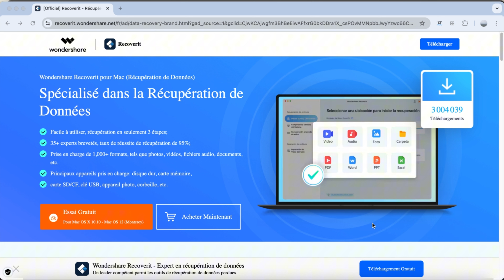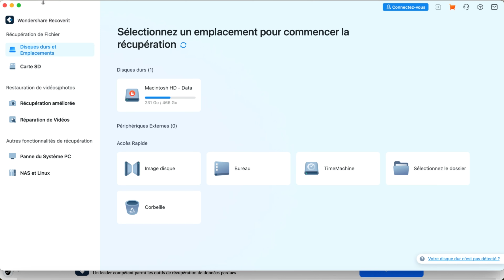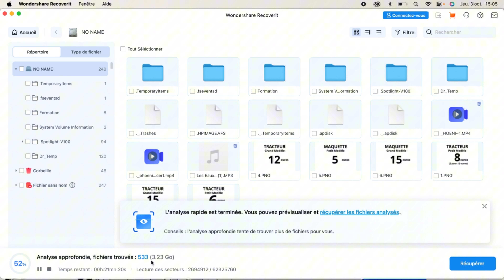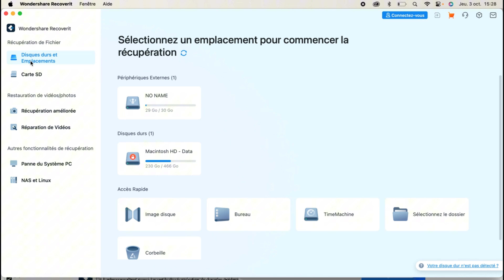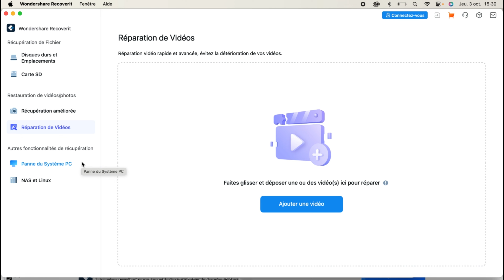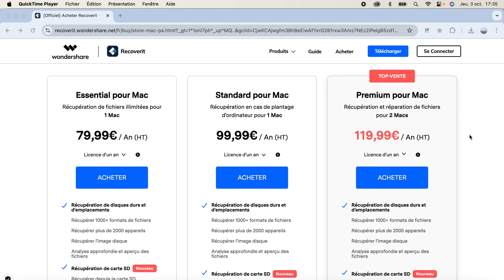Récupérer Définitivement des Fichiers Supprimés depuis une Carte SD | Wondershare Recoverit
Découvrez comment récupérer facilement des fichiers supprimés définitivement depuis une carte SD avec Wondershare Recoverit. 🛠️ Ce puissant logiciel de récupération de données vous permet de restaurer vos photos, vidéos, documents et bien plus encore, que vous ayez supprimé des fichiers accidentellement ou fait face à une panne du système. Avec Recoverit, vous pouvez aussi réparer des vidéos corrompues en quelques clics.

00:00 Perte de fichiers sur carte SD
01:02 Fonctionnalités de Wondershare Recoverit
01:40 Récupération de fichiers supprimés sur carte SD
02:50 Récupération de fichiers sur disque dur externe/interne
03:46 Réparation de vidéos corrompues
04:30 Résolution des pannes du système
04:57 Offres de Wondershare Recoverit

Découvrez Wondershare Recoverit, le logiciel de récupération ultime qui permet de récupérer vos fichiers supprimés, photos, vidéos et bien plus encore, depuis une carte SD, un disque dur interne ou externe.

Grâce à Recoverit, vous pouvez non seulement restaurer des fichiers perdus, mais aussi réparer des vidéos et images corrompues en quelques clics.
Que vous ayez accidentellement supprimé des photos ou perdu des données importantes, Recoverit est là pour vous aider.

Avec une interface simple et intuitive, ce logiciel de récupération de fichiers vous guide pas à pas pour retrouver rapidement vos fichiers effacés.

✨ Fonctionnalités principales :

- Récupération des fichiers supprimés définitivement depuis une carte SD.
- Réparation des vidéos et images corrompues.
- Récupération de photos, vidéos, documents, etc.
- Compatible avec cartes SD, disques durs internes, externes, et plus.
- N’attendez plus, récupérez vos fichiers supprimés dès maintenant ! 💻

Téléchargez Recoverit et commencez à récupérer vos données dès aujourd'hui.